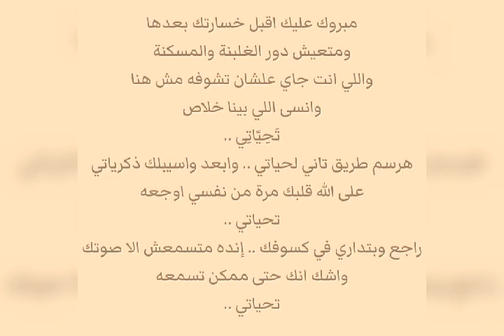تحياتى - إبراهيم الحكمى Tahiyaty - Ibrahim El Hakami